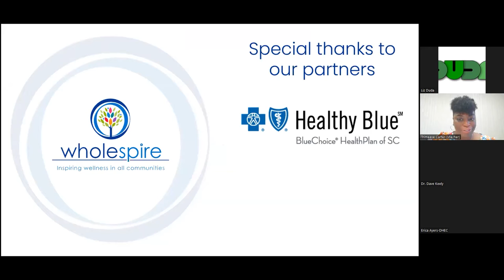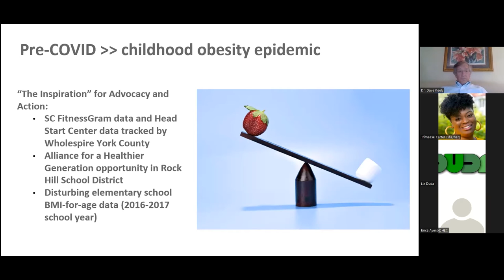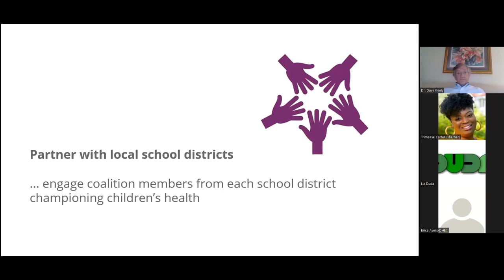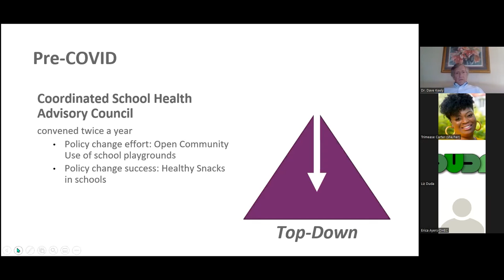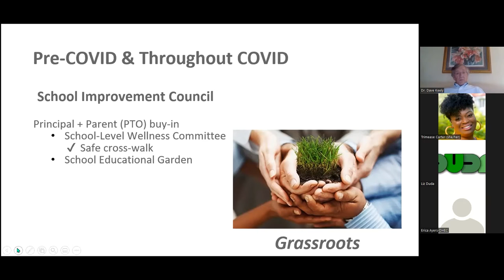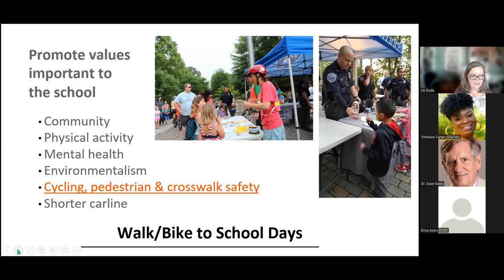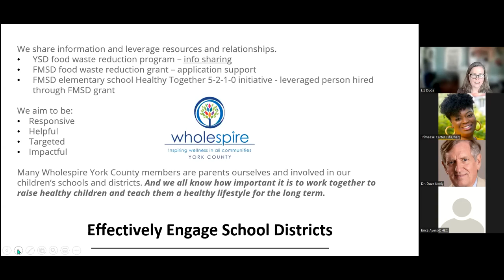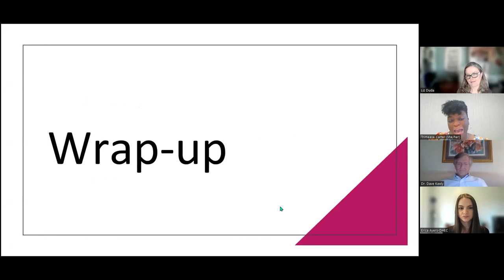Connecting Communities & Schools Part II: York County Takes Action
This webinar showcases how Wholespire York County and the York County school districts have worked together to support student health. Panelists share how to work with District Coordinated School Health Advisory Councils and School Improvement Councils to support healthy eating and active living through Safe Routes to School and 5-2-1-0 initiatives.